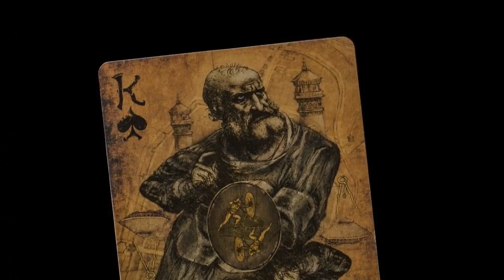Leonardo MMXVIII by Art Playing Cards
The magnificent art of Leonardo da Vinci is brought to life in these exquisitely detailed playing cards.

The first collection of Leonardo was presented three years ago, one of the most successful playing card projects on Kickstarter.

Now we are delighted to offer to you Leonardo MMXVIII - An impassioned reimagining of a classic, yours to treasure in a set of Silver Edition playing cards.

Leonardo MMXVIII is printed in the USA by The United States Playing Card Company. The cards and tucks are masterfully printed on fine paper and sealed with a custom perforated stamp.

From our collectors:

"...they took my breath away. The detail you put into this project is truly stunning. Of the hundreds of decks I've collected, this now easily ranks as #1 in my collection."
- G. McAvoy

"The art style is great, and it has so many amazing details. I just can't stop looking at it! Great work!"
- G. Cordeiro

"Masterful artistry. Leonardo would appreciate it I am sure."
- A. Flores